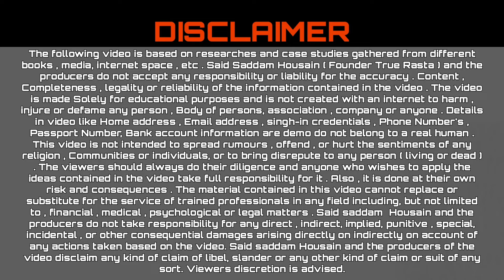LPG गैस सिलेंडर ऑटोमैटिक बुक हो गया, डिलीवर्ड MSG भी आ गया ऐसा क्यों ? कही ब्लैक तो नहीं हो रहा गैस।